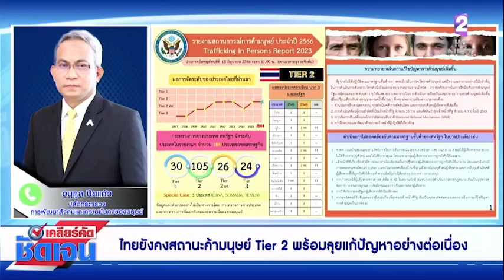ไทยยังคงสถานะค้ามนุษย์ Tier 2 เคลียร์คัดชัดเจน 4 ก.ค.66